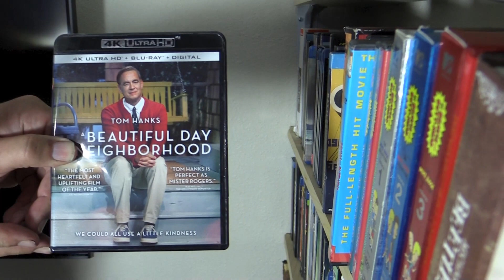Shadwell Reviews - Episode 232 - A Beautiful Day in the Neighborhood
Here is my review of the film A Beautiful Day in the Neighborhood.